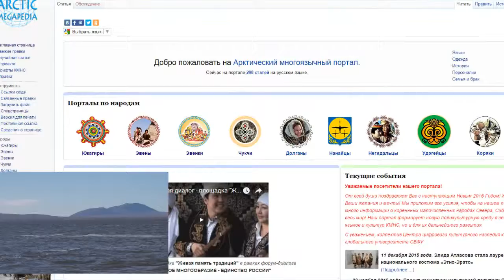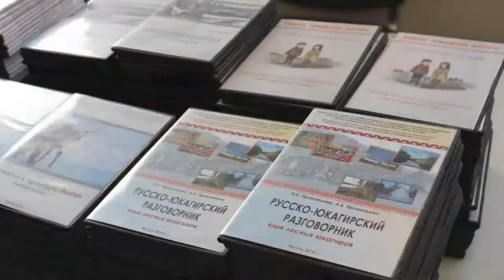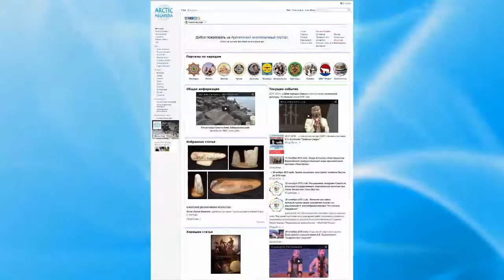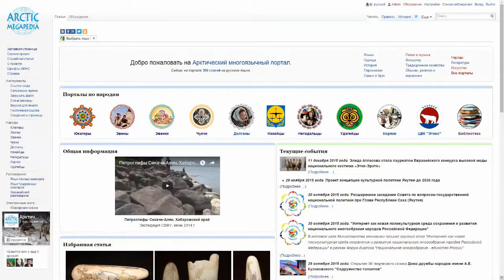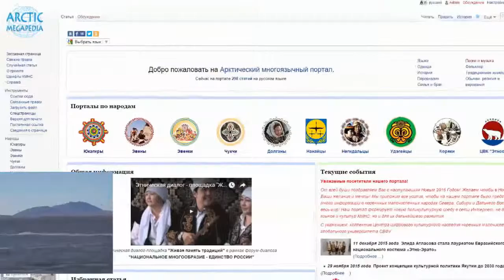unesco eng 28 03 2019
Кафедра ЮНЕСКО СВФУ (анг. вариант)